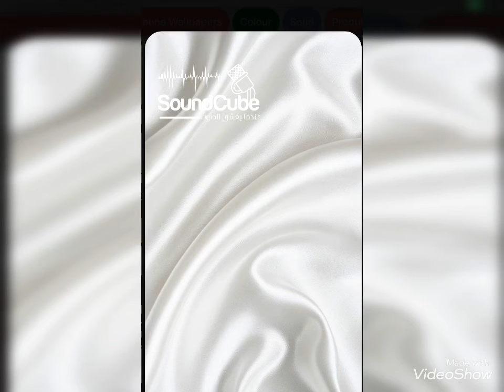الألوان_و_تأثيرها_على_حياتنا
الألوان وتأثيرها على حياتنا
المصدر: Infographics,Infoplease
البرنامج المستخدم للتسجيل والمونتاج والموسيقى: VideoShow
تصميم المقدمة والخاتمة : م.حسن الرشيدي
الأداء الصوتي والمونتاج: هدى كربوج